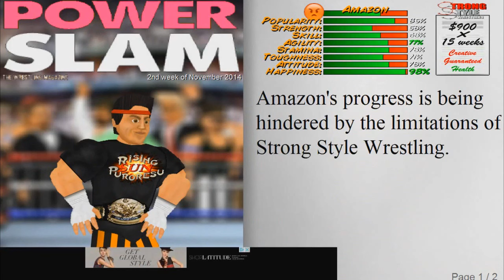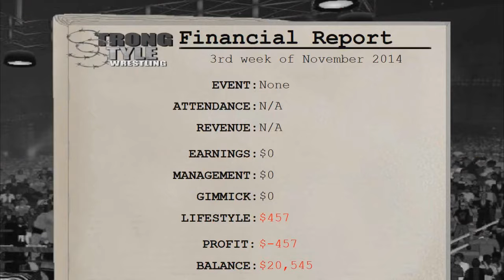MDickie's Wrestling Revolution EP 71: MOAR EXTREME RAGE!!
The Amazon Funker, Extreme Sumo Jr., battles on anyone after killing Nailz. The Steiner Bros., a cage match, and a masked punk I take my rage out on! A rage isn't a rage, unless it's EXTREME!!